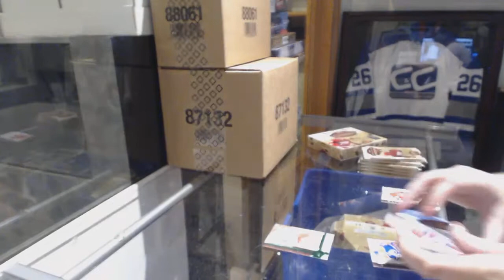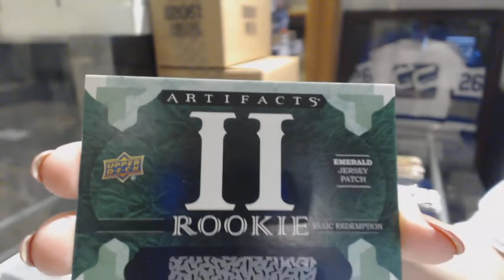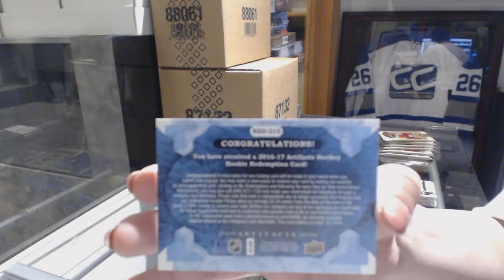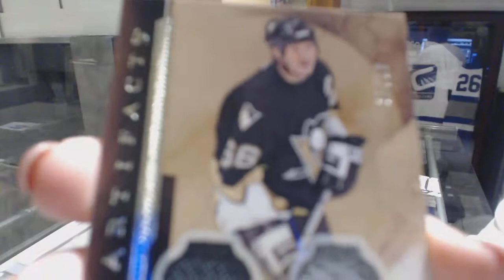Sloth's 16-17 Upper Deck Artifacts Hockey 2 Box Break